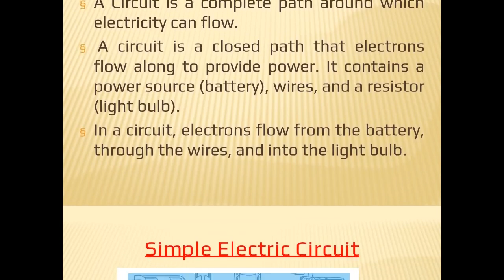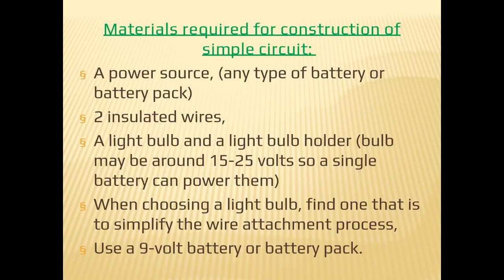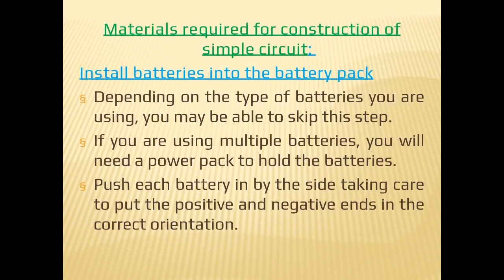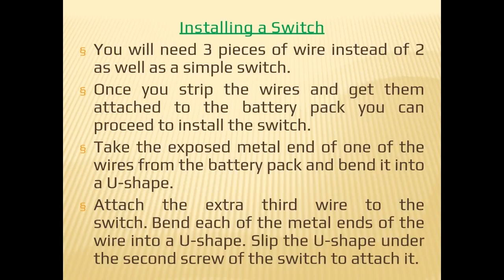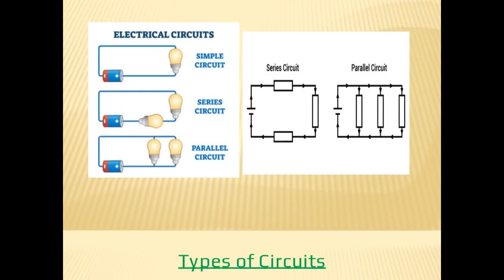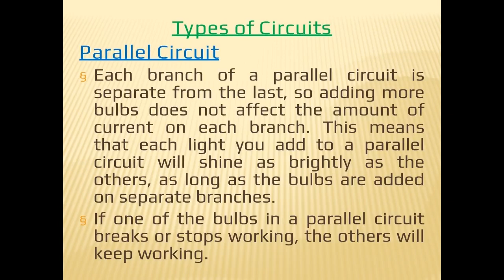Simple Electric Circuit Project Activity / How to Build or Construct Simple Electric Circuit